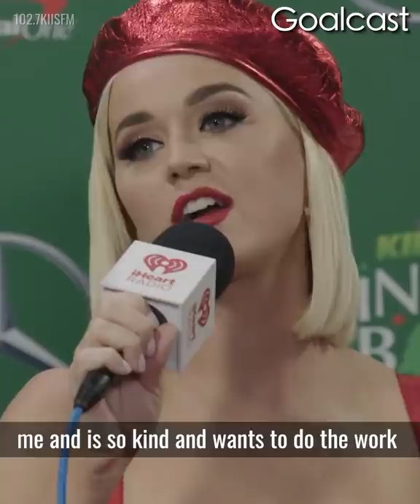What Did Orlando Bloom Teach Katy Perry About True Love? | Life Stories by Goalcast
What Did Orlando Bloom Teach Katy Perry About True Love?
Katy Perry thought she’d finally found the perfect love story, but unexpected heartbreak taught her a powerful lesson.